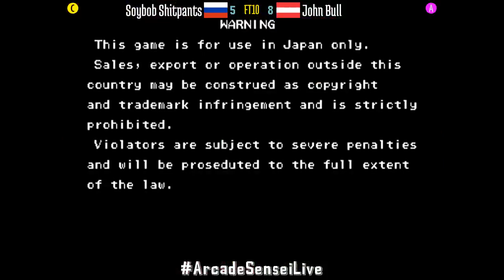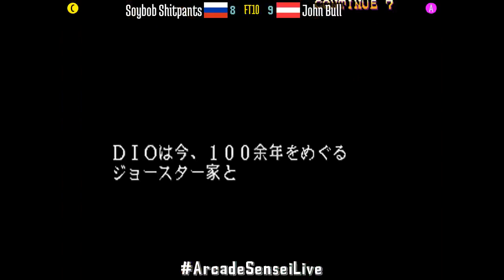JoJo HFTF (FT10) - Soybob Shitpants (RU) vs John Bull (AT)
Soybob Shitpants (RU) vs John Bull (AT) [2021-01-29 FT10 @ JoJo's Bizarre Adventure HFTF]